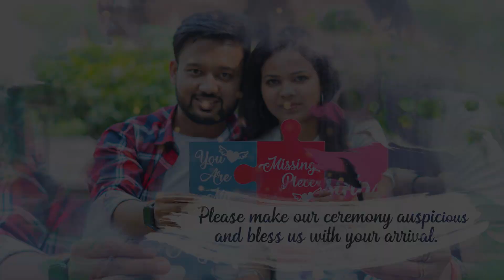Arun & Preeti || Best Wedding Invitation Video 2020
S.M. Entertainment presents latest editing video of. Go though it and tell us in comment how do you like it. We at S.M. Entertainment works at editing for different ocassion from Fashion edits to wedding edit.